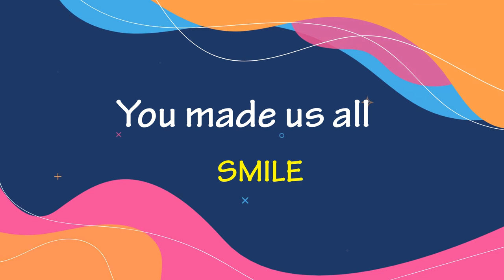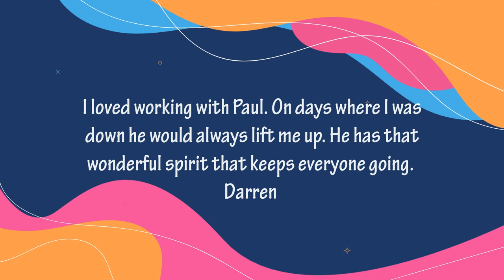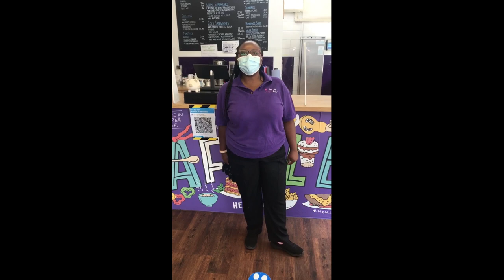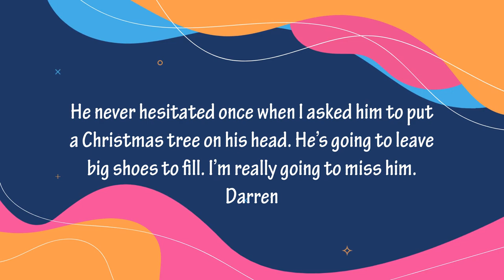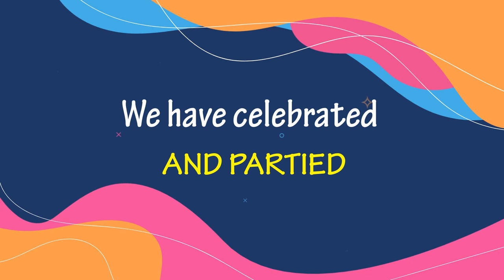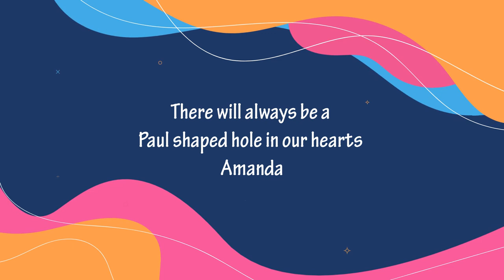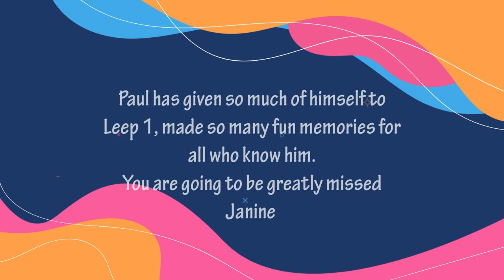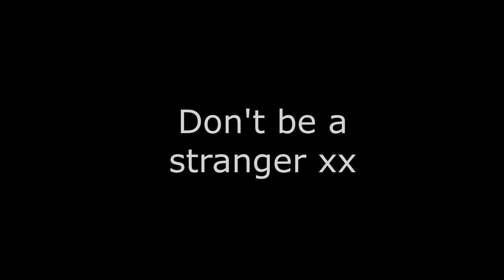Paul Wade - wishing you well on your next adventure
After 9 years at Leep1 our volunteer coordinator and support worker Paul Wade leaves us to move onto pastures new. He will be sorely missed by everyone. This is our farewell video to him.